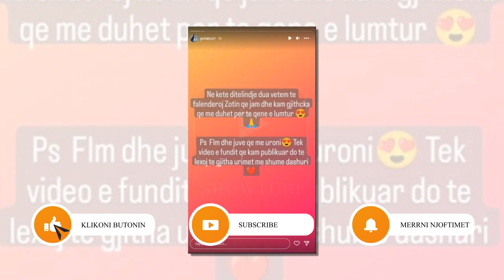Greta Koci feston ditelindjen...Ja sa vjec mbushi ajo sot...